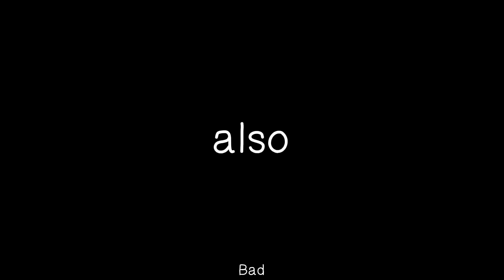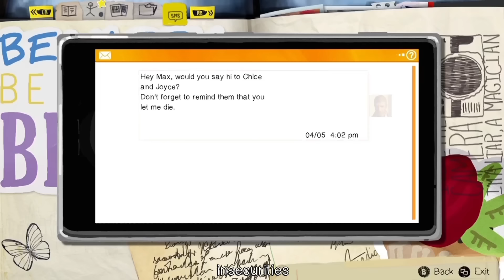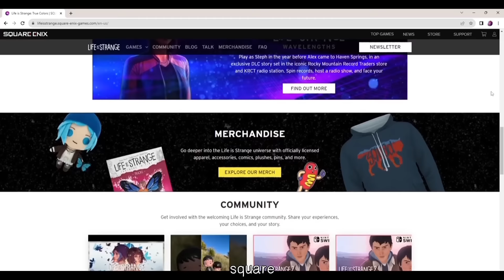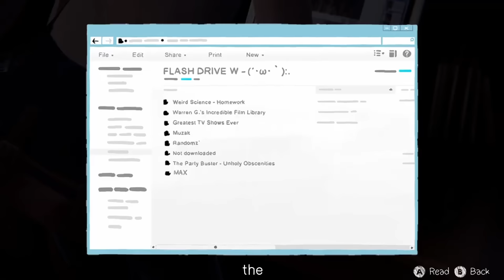Things YOU might have missed in Life Is Strange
Heyyy!! I hope you enjoyed this video, I know it's different from my other videos and the sound is a little different from time to time (I made two recordings) but anyway, I loved making this video so if you want more videos like this, make sure to like, comment and subscribe!!

Thanks for Resident from @e-diots for making the thumbnail :)